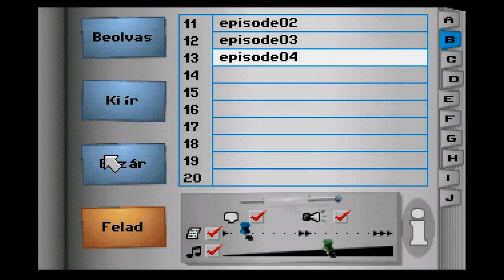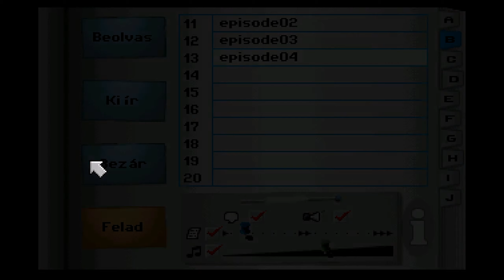Flight of the Amazon Queen ▶ #4 - Azura hercegnő és az ura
(Magyar felirattal!)
1949-et írunk, Joe King, a bérpilóta pedig azt a feladatot kapja, hogy a híres filmsztárt, Faye Russellt az Amazonas dzsungelébe repítse egy fotózásra. Természetesen a dolgok sosem a tervek szerint alakulnak. Egy szerencsétlen fordulat után az Amazonas-dzsungel szívében rekednek, ahol Joe-nak egy elrabolt hercegnő megmentésére kell indulnia, mindeközben útjába akad egy veszélyes templom, szexi és félelmetes amazon harocsok és egy őrült tudós, aki el akarja foglalni a világot! (Dinoszaurusszá alakított amazonokkal… bizony!)
A Flight of the Amazon Queen Indiana Jones nyomdokain jár, csak még több humorral operál, szóval akad itt izgulni-, ámulni- és röhögnivaló bőven! Tartsatok velem és Király Józsival, mert amit ebben a sorozatban művelünk, az egy vérbeli, hamisítatlan, klasszik pixelkaland!
(A magyar fordításért köszönet RaveAirnek!)

Házigazda: Echte
Játék: Flight of the Amazon Queen
Első verzió kiadásának dátuma: 1995
Fejlesztő: Interactive Binary Illusions
Forgalmazó: Renegade Software
Tervezők: John Passfield, Steve Stamatiadis
Zeneszerzők: James Hannigan, Richard Joseph
Platform: DOS, Amiga, iOS, Android